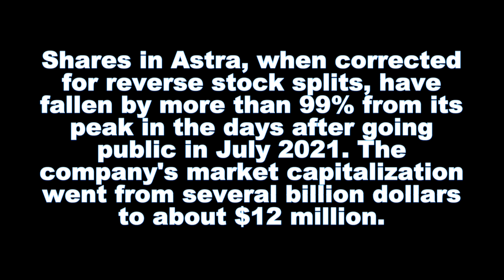Will Astra launch again now that it's off the Nasdaq?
Astra's cofounders have taken the company private after years of financial turmoil, launch failures, and a greatly devalued stock. Astra has not launched in 2 years. Is there hope that it will launch its new Rocket 4 - successfully - before it runs out of money completely?

Thumbnail background image credit (and launch videos snippets): Astra Space

Astra Space looks to expand launch capacity with SaxaVord UK Spaceport

May 29, 2024 Astra SEC filing (Quarterly report which provides a continuing view of a company's financial position)